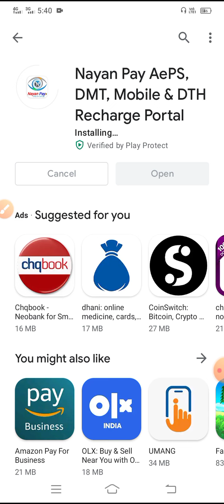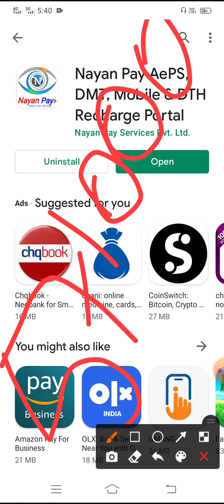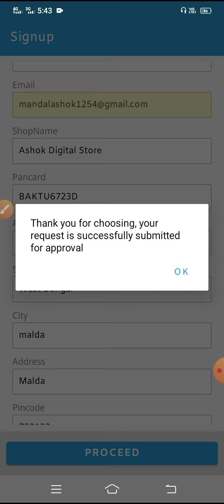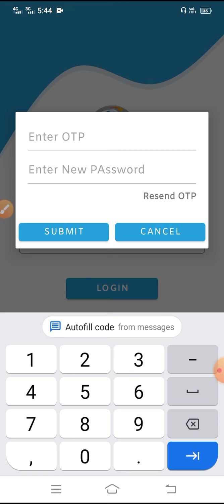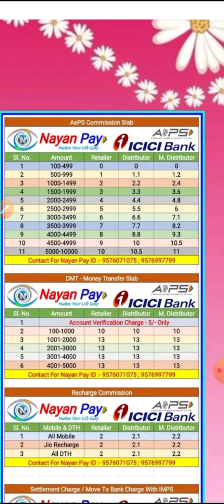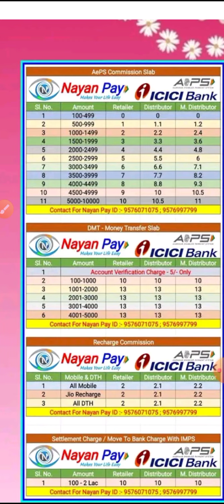Nayan Pay Distrbuter Retilaes Free Registration Process nayan pay Aeps Services nayanpay app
Tags...